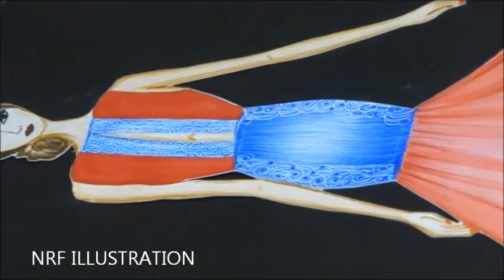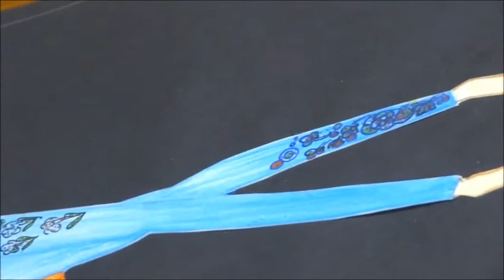Latest fashion sketch idea for making portfolio #49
Material - poster colour for dress and touch marker for skin colour.
All designs are from my portfolio.. hope it will help to make fashion portfolio more impressive and beautiful.